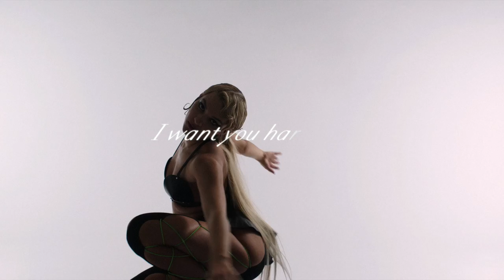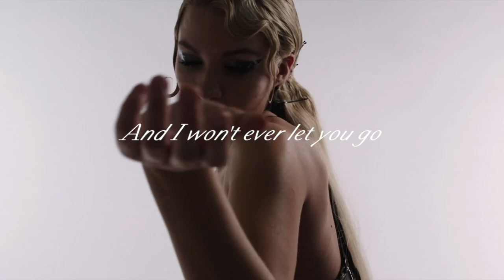Tove Styrke - Hardcore - Lyric Video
Shot by Tommy Olsson
Styled by Natalie Olenheim
Hair: Karolina Liedberg
Makeup: Josefina Zarmén
Edited by Ted Malmros

Performed by: Tove Styrke
Written by: Elvira Anderfjärd, Jakob Jerlström, Tove Styrke
Produced by: Elvira Anderfjärd
Mixing  Engineer: Michael Ilbert
Mastering  Engineer: Randy Merrill

Lyrics:

7 inch ride like that
We could get high like that
Look at this body
Looking all godly
I could be all you need
All your wild fantasies
Sweeter than honey

1 million diamonds don't shine as bright
Yeah you got me loosing my mind

Baby it’s all hardcore
Go make my heart explode
I want you hardcore

Baby it’s only one life right now
I could just die right now
Baby so classic
I’m all up in your magic
I could be yours to keep
Pretty please on your knees
Come a little closer
Deeper than an ocean

1 million diamonds don't shine as bright

Baby it’s yeah yeah
Hardcore
Yeah yeah
Hardcore
Hardcore
Yeah yeah
Hardcore